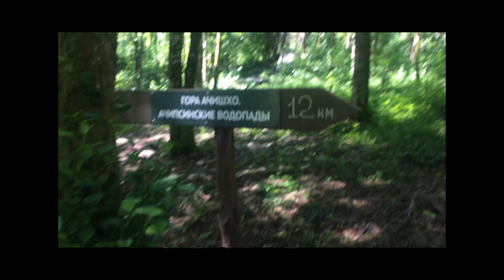Феррата Ачишхо (Адлерский АСО- Кубань-Спас)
Прогулялись на скалы